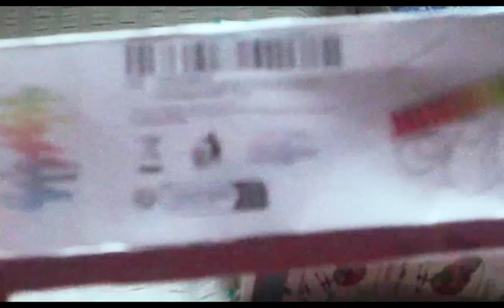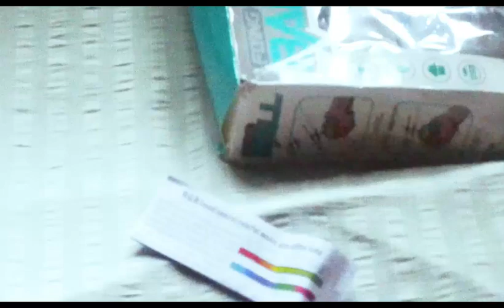Aliexpress new user Deal එකෙන් අඩුවට item |2024 New user Bonus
aliexpress rs 2 sinhala 2024
aliexpress shake and win
aliexpress shake
aliexpress shaver
aliexpress shapewear
aliexpress share link
aliexpress shaving machine
aliexpress sharpening stone
aliexpress share and earn
Sl lucky aliexpress video
Aliexpress sinhala video